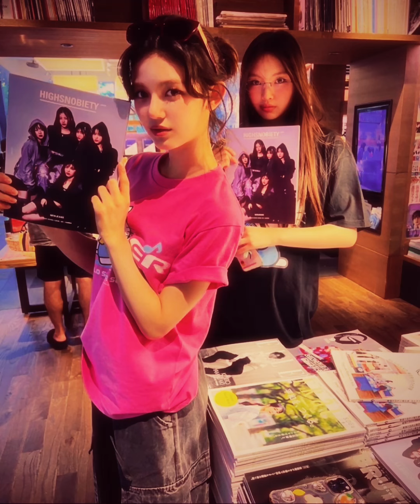NewJeans - Supernatural (Japanese citypop ver.)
"Supernatural" in 80s Japanese city pop style.
Remix by Sei, the vibemaker.
Original song by NewJeans @NewJeans_official